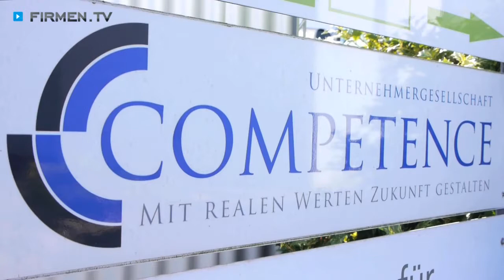Finanzberatung im Landkreis Schweinfurt: Competence UG in Werneck - Altersvorsorge & Vermögensaufbau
Die Mandanten der Finanzberatung Competence U.G. in Werneck im Landkreis Schweinfurt profitieren von einem hohen Maß an Alleinstellungsmerkmalen in den Bereichen private Vorsorge sowie Vermögensaufbau und Vermögenssicherung.

Die Vermögensberatung bietet beste Beratung sowie außergewöhnliche Lösungsansätze für die Zukunftsgestaltung mit realen, physischen Werten. Spezielle Goldkonzepte helfen den Kunden bei der Währungssicherung ihrer Ersparnisse. Zusätzlich kaufen sie zum besten Marktpreis und erhalten dazu eine feste Bonusgoldzusage von bis zu 7,2 Prozent per annum.

In Kooperation mit dem Marktführer „Jura Direkt“ bekommen Sie darüber hinaus rechtssichere Vorsorgevollmachten und Patientenverfügungen. Gerade bei diesem sensiblen Thema müssen die Menschen die Gewissheit haben, dass sie auf der sicheren Seite sind.

Vermögensberatung Competence U.G. – zuverlässige Experten mit umfassendem Know-how.

Weitere Infos zur Finanzberatung in Werneck im Landkreis Schweinfurt und den Leistungen auf den Gebieten Vermögensaufbau, Altersvorsorge und Vermögenssicherung finden Sie

Zur Competence UG in Werneck finden Sie ein ausführliches Porträt